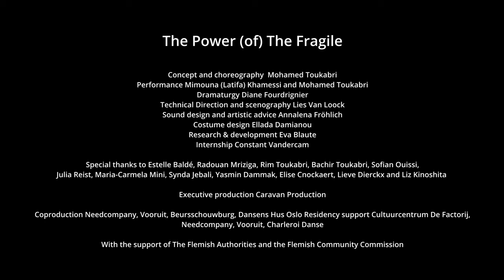The Power (of) The Fragile | Trailer | 27 - 29 June